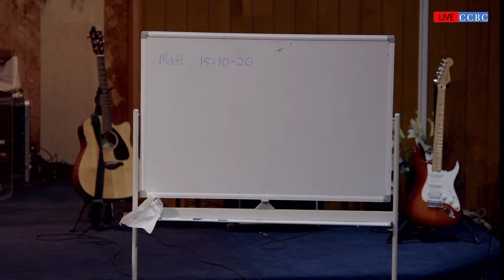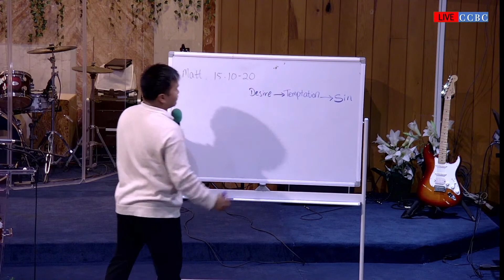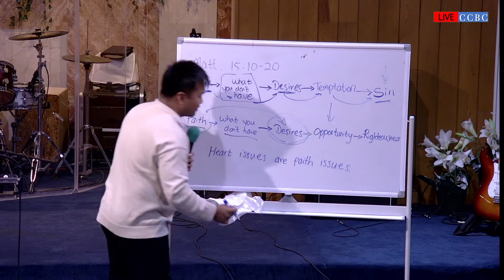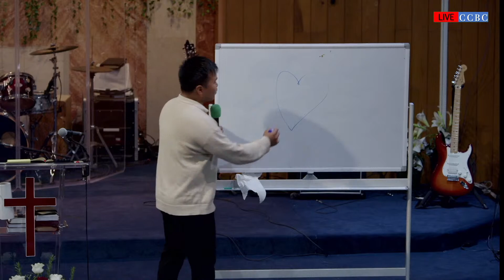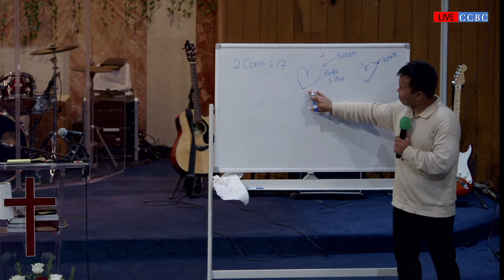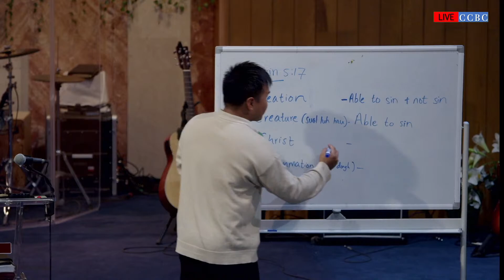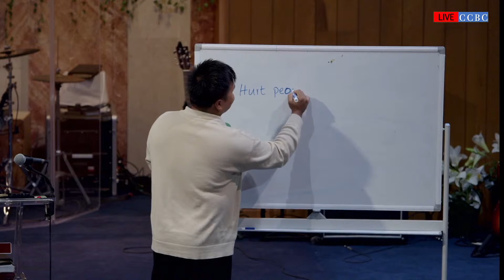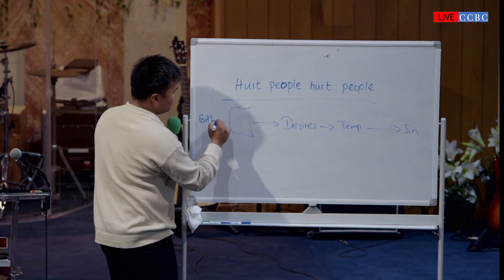Rev. Van Lian Ceu - CCBC Pathian Bia Cawnnak 04/12/23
Join us for our Sunday services.